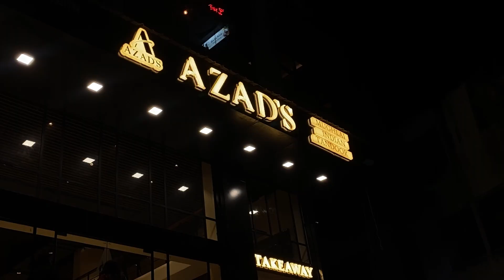Azads Guwahati | Best Mughlai Food in Guwahati | North Indian Food in Guwahati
For all you Mughlai Food Lovers and North Indian Food fans Azads Guwahati is now open In lachitnagar serving the best and authentic mughlai cuisine.
Do give them a visit you will love the place , the food and the amazing hospitality.